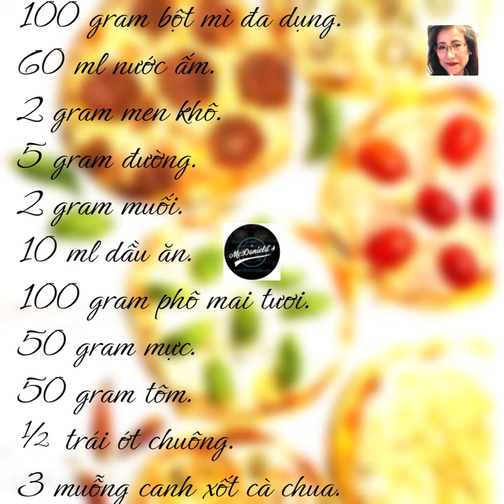❤️CÁCH LÀM BÁNH PIZZA MINI @McDonields @Thuniel.Podcast